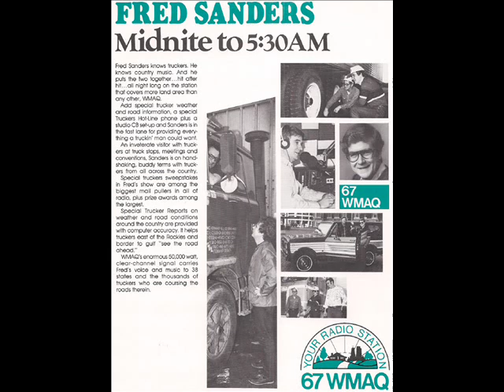670 WMAQ Fred Sanders Overnight Trucker Show 1981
September 1981 WMAQ 670 Chicago Fred Sanders overnight truckers program. Photos and materials shown from a WMAQ brochure sent to me by the station after sending them a reception report. Received in Philadelphia on a Sanyo RP6160A tabletop radio.